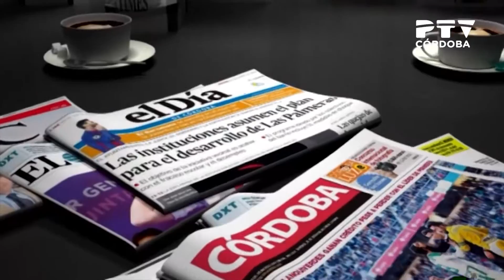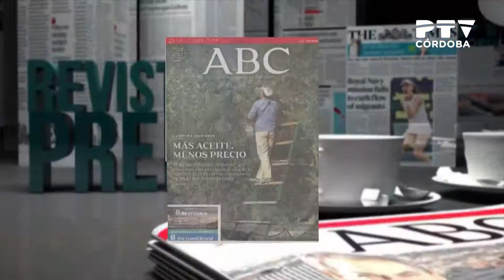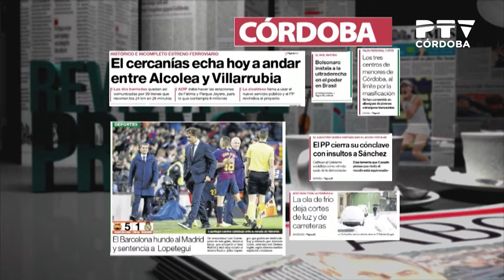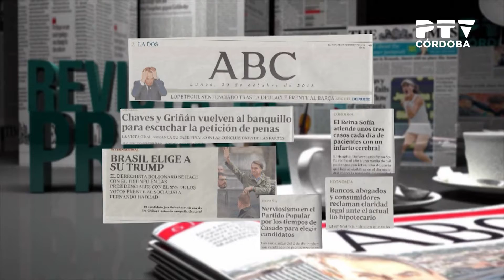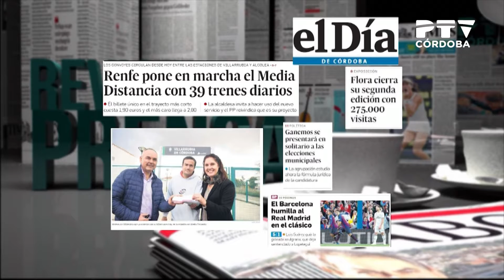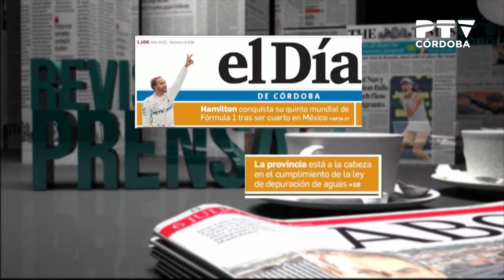Revista de prensa 29/10/2018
Repaso a las portadas de los periódicos cordobeses, presentado por José Luis Arranz con la colaboración de Francisco J. Poyato (director de ABC Córdoba)